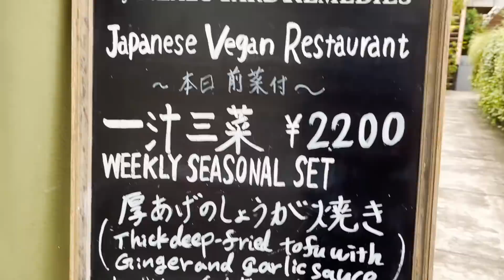【ペットも入れるお店】表参道で犬と一緒に和食が食べたくなったらここがオススメ！【トイプードル】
0:00 オープニング
1:05 ブラウンライス
4:13 散歩
7:19 帰宅

表参道にあるBROWN RISEへいってきました♪
【音楽】DOVA-SYNDROME